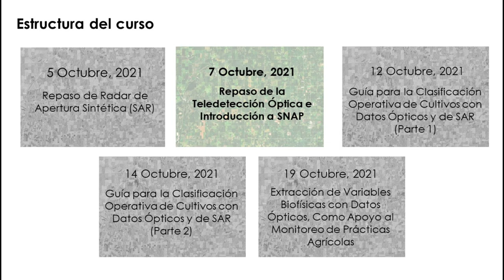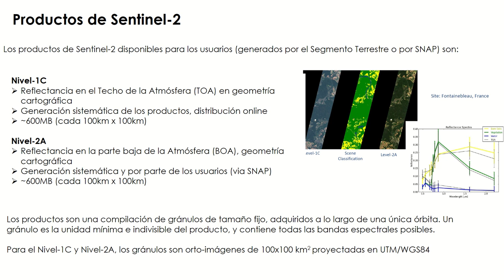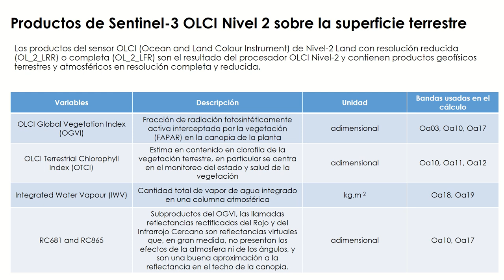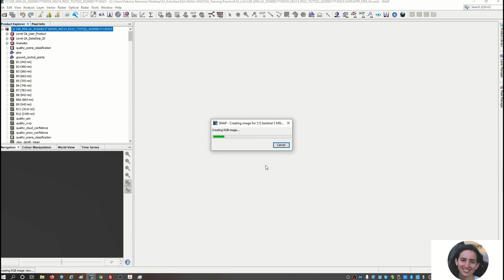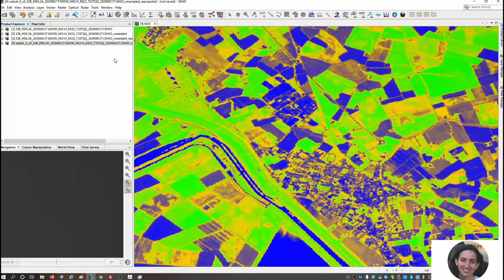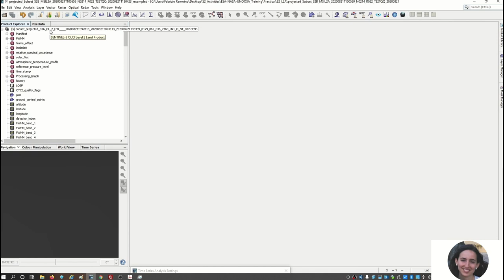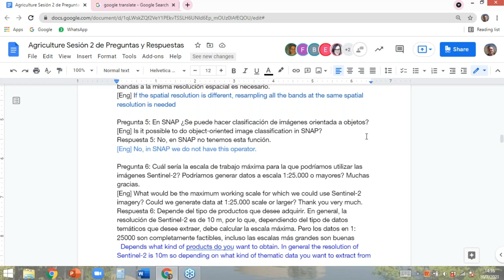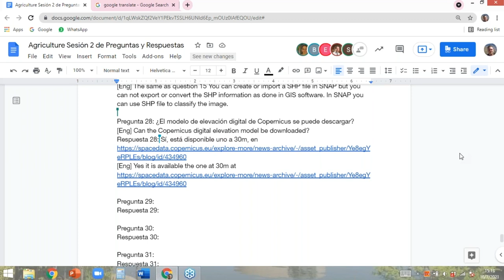NASA ARSET: Repaso de la Teledetección Óptica e Introducción a SNAP, Parte 2 de 5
Clasificación de Cultivos Agrícolas con Radar de Apertura Sintética y Teledetección Óptica:

Parte 2: Repaso de la Teledetección Óptica e Introducción a SNAP

Capacitadores: Magdalena Fitrzyk y Fabrizio Ramoino (ESA)

- Física, conceptos básicos y teoría de la teledetección óptica y sus aplicaciones para la agricultura

- Pre-procesamiento de imágenes ópticas usando SNAP

Todo el material asociado con esta capacitación se podrá encontrar en la página web de la capacitación

This training was created by NASA's Applied Remote Sensing Training Program (ARSET), in partnership with Agriculture and Agri-Food Canada (AAFC), European Space Agency (ESA), Indian Space Research Organisation (ISRO), United Nations Office for Outer Space Affairs (UNOOSA), and the CEOS Working Group on Capacity Building & Data Democracy (WGCapD). ARSET is a part of NASA's Applied Science's Capacity Building Program.